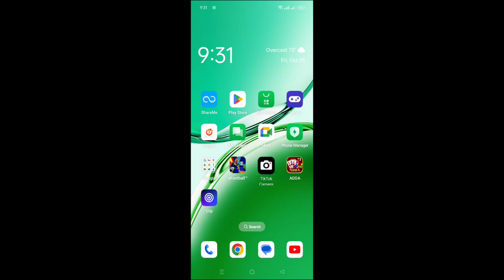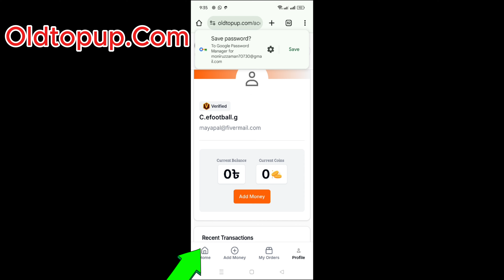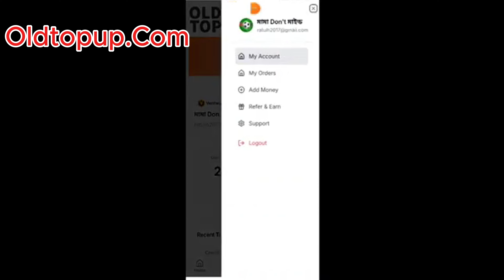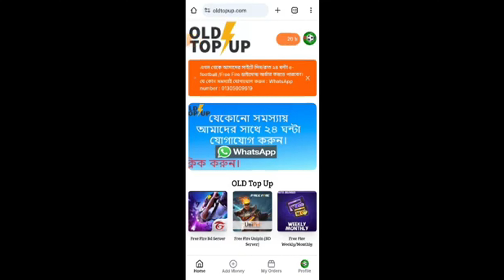বিকাশ / নগদ / রকেটে দিয়ে সবথেকে কম দামে e-football কয়েন কিনলাম ৫ মিনিটে | how to buy efootball coin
efootball ps5 gameplay
C.efootball.G
efootball mobile skills
efootball 2024 mobile best gameplay
,কিভাবে আপনারা সহজেই কয়েন কিনতে পারবেন,
ইফুটবল coin
বিকাশ _নগদ এবং রকেটে দিয়ে সবথেকে কম দামে কয়েন
free coin
efootball free coin
how to buy efootball coin
efootball coin buy
বিকাশে কিভাবে ইফুটবল কয়েন কিনবেন
,how to buy efootball coin on Bkash
how to buy coin on site
pes area
pes coin